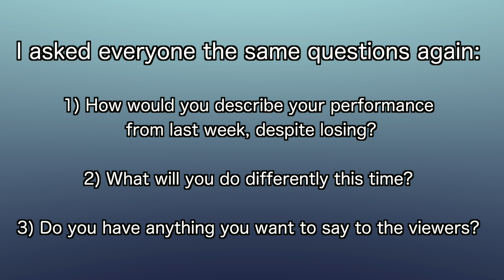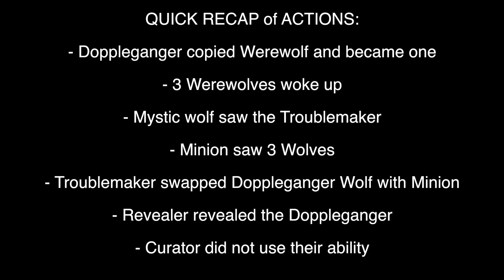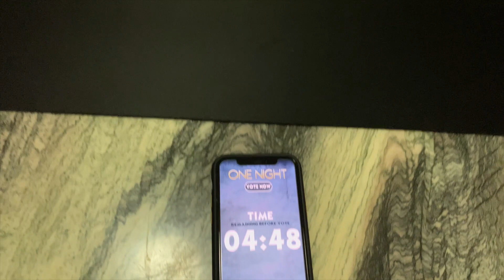ONE NIGHT ULTIMATE WEREWOLF - GAMEPLAY! (ROUND 2)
Hello!

Apologize in advance for the shakiness of the top angle camera!!!

My friends and I played another round of One Night Ultimate Werewolf :)